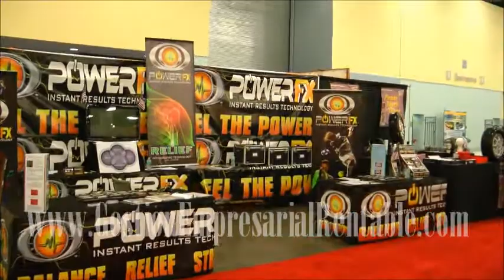Aprende a vender observando y conversando con los profesionales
Cada vez que participes de un proceso de venta intenta aprovecharlo al máximo.
La practica hace al maestro y en este caso se comprueba.
Pierde el temor a la venta, aprende a decir NO si no quieres comprar, aprende a influir en otras personas para que te digan SI más frecuentemente.
La vida es una venta, mejora tus técnicas como vendedor y conviértete en uno de los mejores.